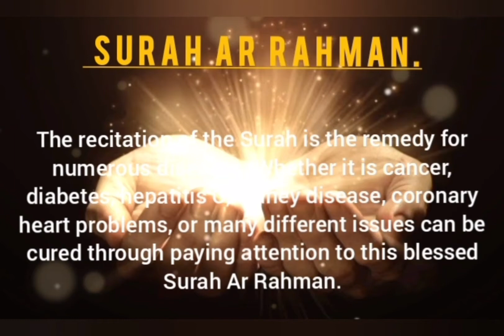Surah Ar Rahman helps to bring you close to Allah Almighty.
Surah Ar Rahman helps to bring you close to Allah Almighty. It also facilitates putting off any sanctimony of your heart. If someone feels really anxious and doesn't know how to get peace of heart, he/ she should recite Surah Ar Rahman.